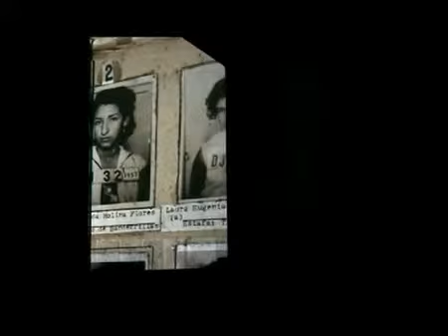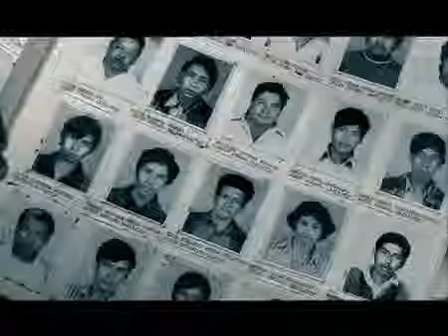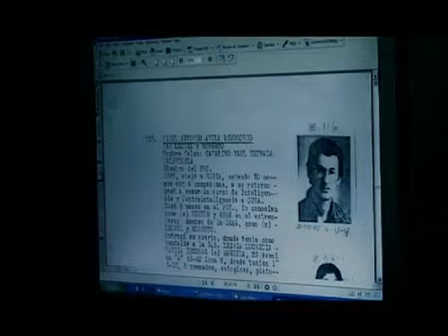LA ISLA - TRAILER